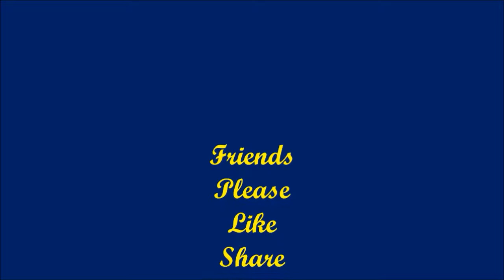Copy Right free Music | Any body can use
These musics are absolutely free and any body can use these musics.  Copy right free musics given in this video and any body who want to use these music can download and use full free basis.

Images Attributes  to:
Photo by Edu Lauton on UnsplashPhoto by
Andreas Weiland on Unsplash
Photo by Austin Schmid on Unsplash
Photo by Nghia Le on Unsplash
Photo by Fernando Brasil on Unsplash
Photo by Paul Gilmore on Unsplash
Photo by Samuel Myles on Unsplash
Photo by Ankush Minda on Unsplash
Photo by Alan Hurt Jr. on Unsplash
Photo by Adi Goldstein on Unsplash
Photo by Aziz Acharki on Unsplash
Photo by Leo Rivas on Unsplash
Photo by Annie Spratt on Unsplash
Photo by Haley Phelps on Unsplash
Photo by freestocks on Unsplash
Photo by Ryan Moreno on Unsplash
Photo by Myles Tan on Unsplash
Photo by NeONBRAND on Unsplash
Photo by Holly Mandarich on Unsplash
Photo by Johen Redman on Unsplash
Hi Friends, I bring in my Channel, General Topics in Telugu, General science Topics, General  Topics, General Knowledge Topics in Telugu, General topics videos for you.